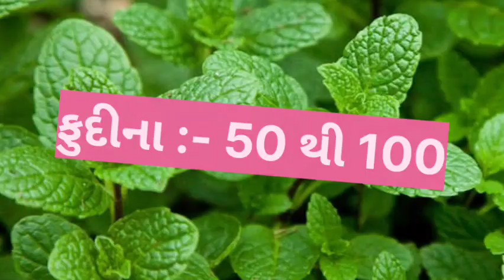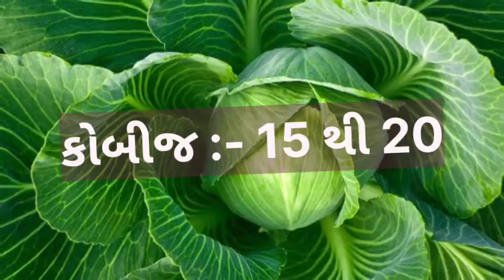તેજી તેજી તેજી, આજ ના દરેક ભાવ મા વધારો. // today Dahod wholesale vegetable market price //